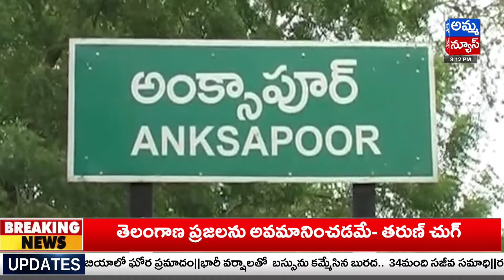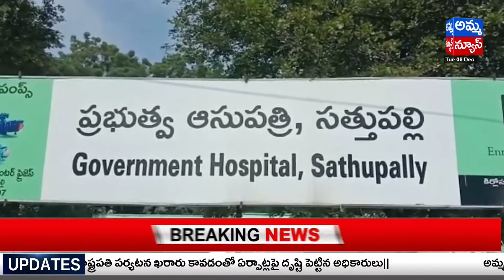Nizamabad Bulletin News || Nizamabad Headlines || Amma News Live